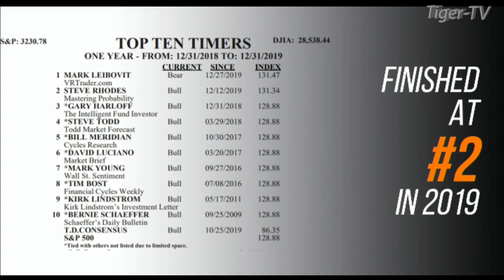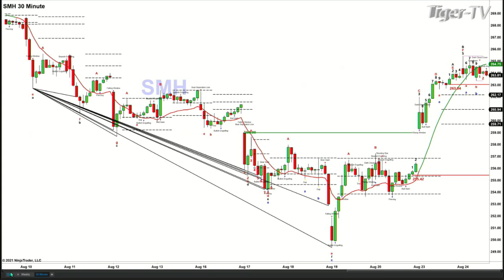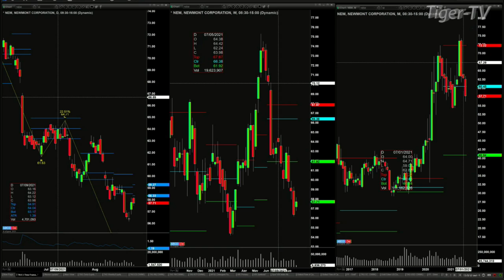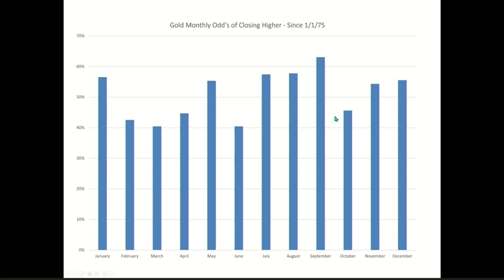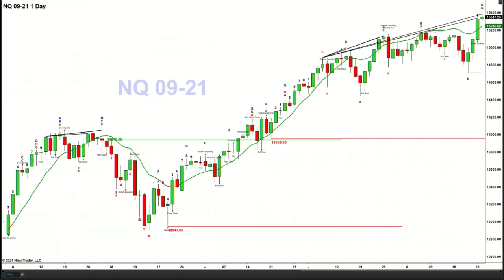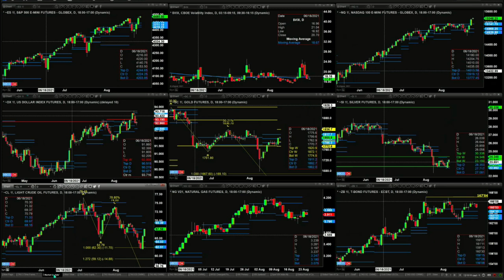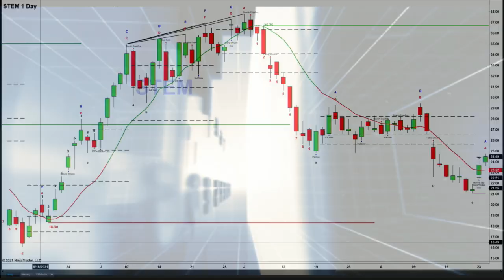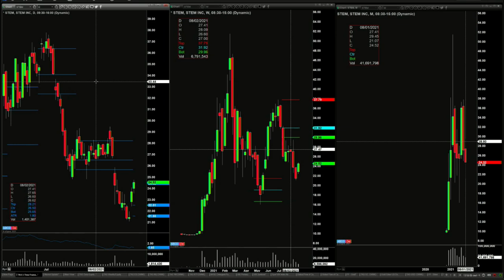August 24th, The Trader's Edge with Steve Rhodes on TFNN - 2021